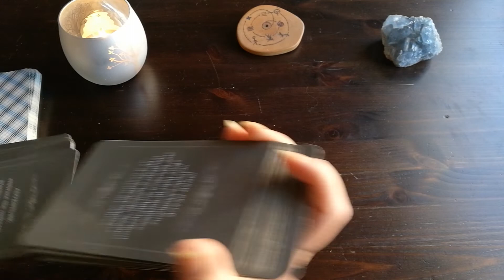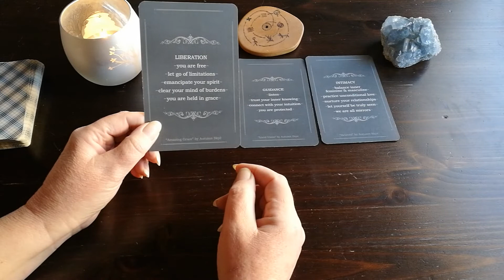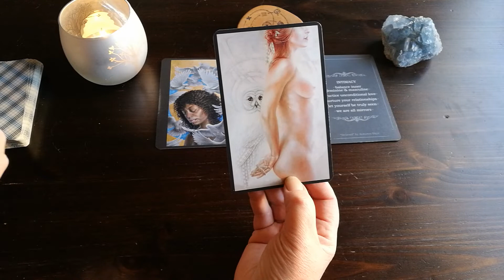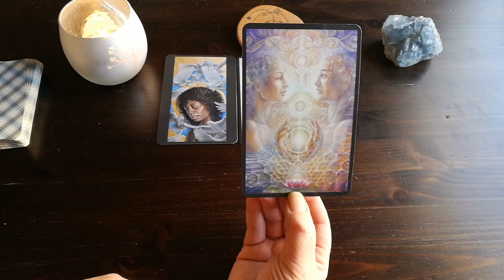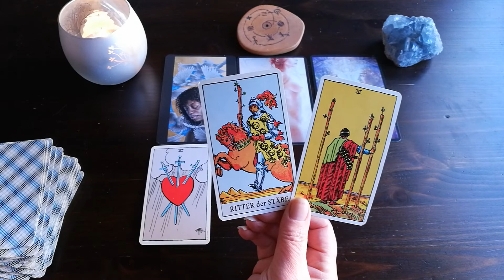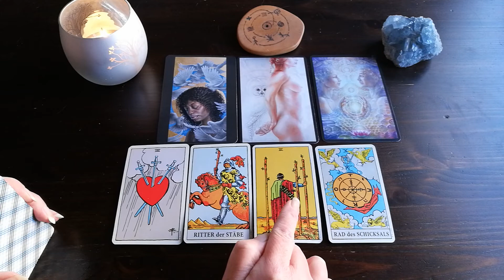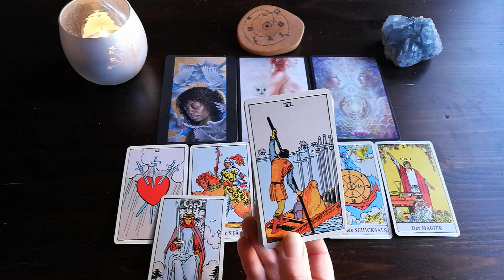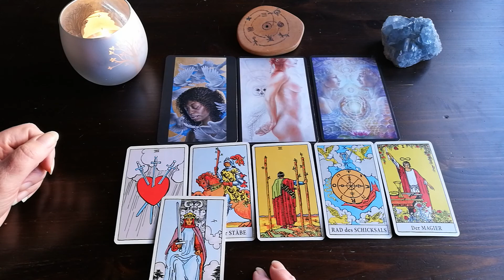8.4.2020 VollMond – Dein Licht möchte geboren werden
Vertraue dich dem Allerhöchsten Geist an. Vertraue dich GOTT an, vertraue dich deiner Seele an. Blicke nach innen und heile die alten Wunden. Deine innere Vereinigung von männlich und weiblich bringt dich in eine neue Balance. Du bist JETZT bereit die Masken fallen zu lassen, dein Herz zu öffnen und dem Weg zu vertrauen.
► Dein persönliches SeelenReading per Telefon oder eMail kannst du hier bestellen
► NEU - WhatsApp Express-Beratung
► Jede Frage 10 Euro per Paypal || PaypalAdresse lautet || Handynummer für Deine WhatsApp lautet 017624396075
► Über Sirut Sabine Haller
Es ist deine Seele, die sich immer wieder bemerkbar macht, die dir Hinweise sendet und die dich auf deinem Weg begleitet. Meine SeelenAufgabe ist es, dich an deine Wahrheit zu erinnern, dir Hinweise, Informationen und Erinnerungen deiner Seele zu überbringen. Himmel und Erde sind in dir und leben durch dich.